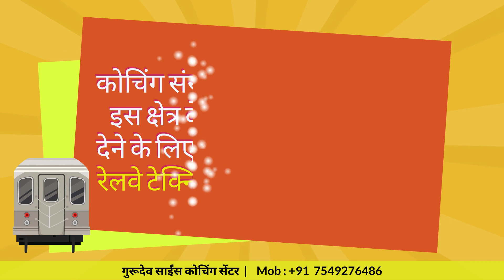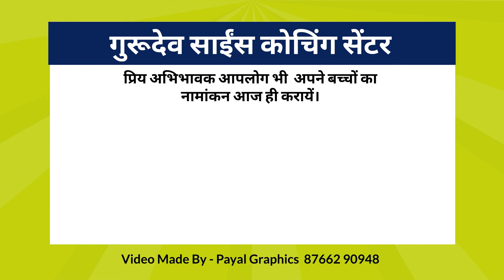Underground_Mutton_Biryani_Cooking_Street_Food_Hindi_Kahaniya_Moral_Stories_Funny_Hindi_Comedy_Video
Underground_Mutton_Biryani_Cooking_Street_Food_Hindi_Kahaniya_Moral_Stories_Funny_Hindi_Comedy_Video(1080p)